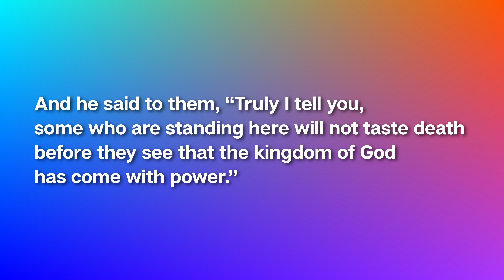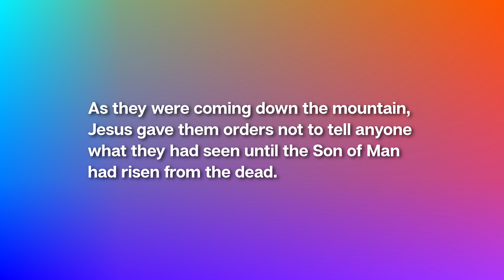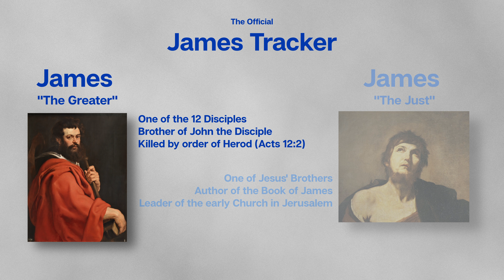June 9-11 | Small Group Video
Small Groups are the primary way to get involved in the life of The Way Church. It’s a place to find community, grow in your faith, and serve the city in practical ways. We have groups that gather in-person and online.